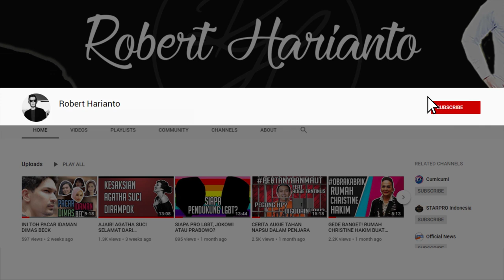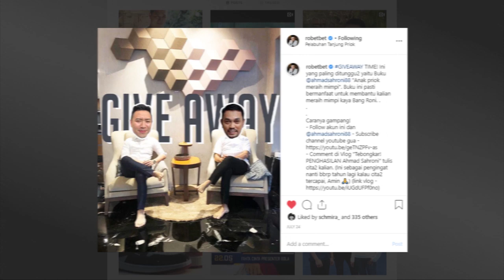YUNARTO WIJAYA, "MINORITAS GW ADALAH SEBUAH KEKUATAN!"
Hai Subs!! Chill with Robert hari ini kembali lagi, kali ini gw akan menghubungi kokoh Yunarto Wijaya, seorang pengamat politik yang tentunya tidak mudah dengan statusnya sebagai kaum minoritas. dari mulai di bilang cina botak, cebong sampai mendapatkan ancaman!, bagaimana cerita nya seorang Yunarto Wijaya sampai terjun ke dunia politik? apakah 'minoritas'nya menjadi celah kelemahan atau malah menjadi kekuatan? dan apa itu Teori 'Anak Bungsu'? Saksikan video selengkapnya Subs!!! Enjoy